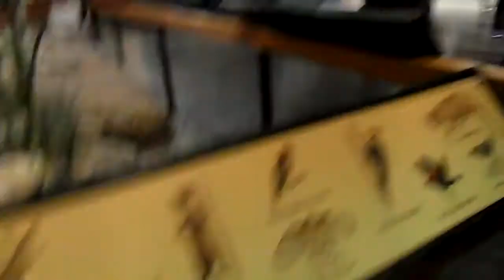VLOG 5 | YOSEMITE DAY 2 **SNOW BALL FIGHT**